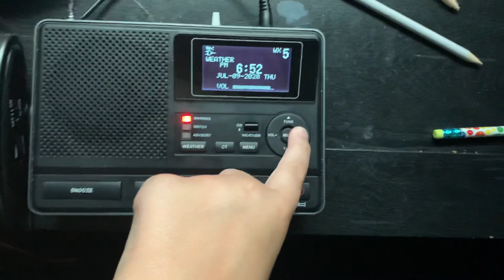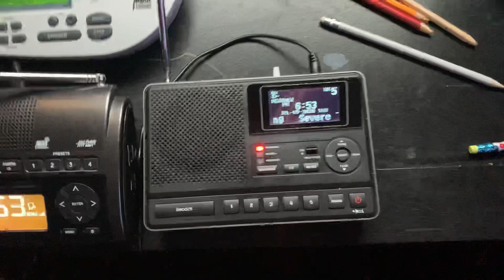EAS #348 Severe Thunderstorm Warning